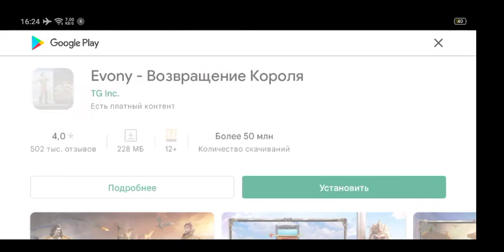28 декабря 2021 г.